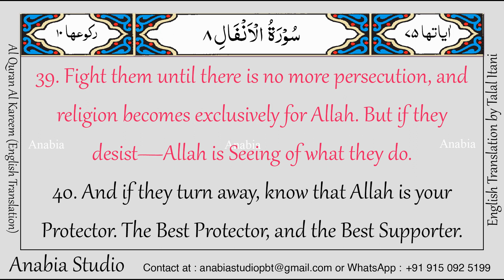KR 0449 English s008 039 040